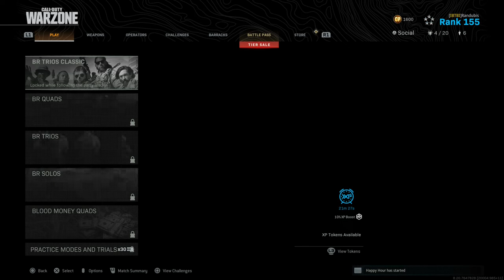[IBTBI] Squad Breaking Our Legs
We had a little bit of a better time, but everyone broke their legs.. except Brandon.  He's so nimble.. like a cat.